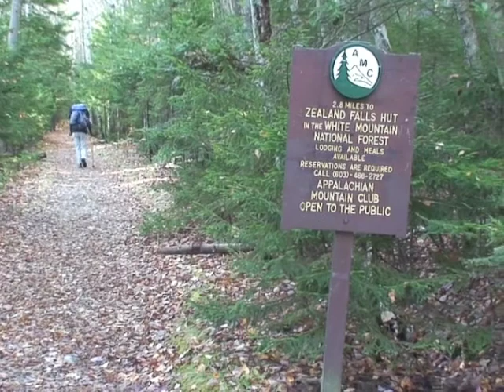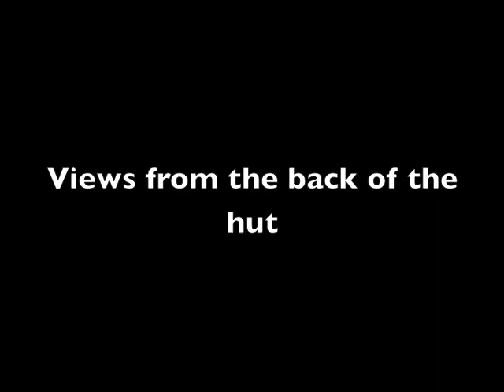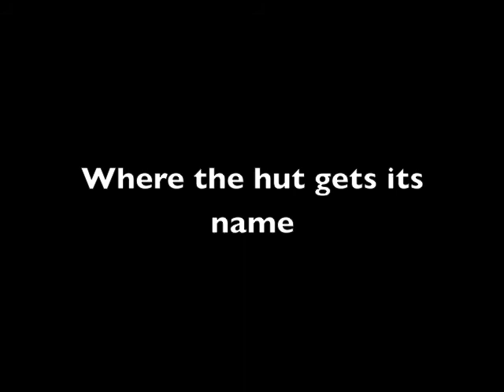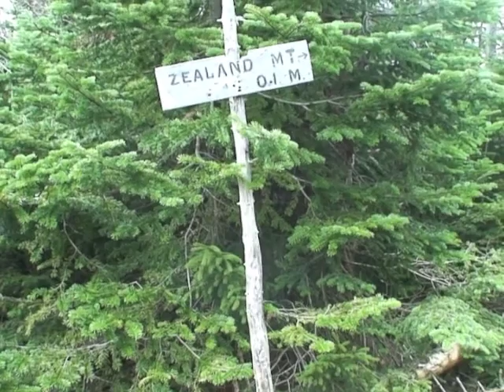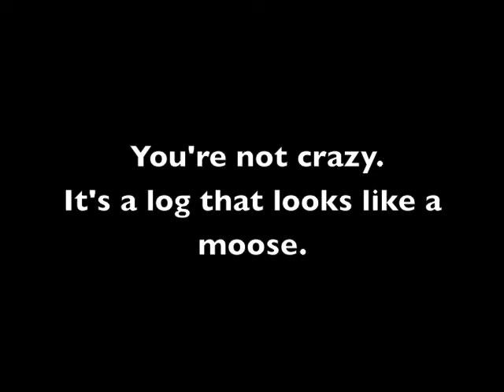2013 Freeze out